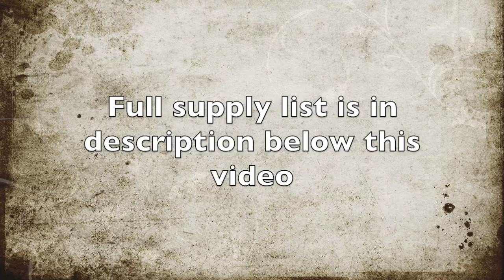Quarantine Art Journal. Day 5.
My daily mixed media art journal page tutorial during self isolation. Day 5.
"Own Your Dreams"
Supply list:
Ranger and Tim Holtz -
Stamps: Fragments, Faded Type, Stamps from Alcohol ink starter set
Th Stencils
TH Sizzix Thinlits 661806
Ranger Archival ink pad - black
Distress collage medium Matte
Distress Crayons: Abandoned Coral, Mustard seed, Carved Pumpkin, Shaded Lilac, Picked Fence
Distress Markers: Carved Pumpkin, Peeled Paint,Abandoned Coral, Gathered Twigs
Distress micro glaze
Distress stains: Shaded Lilac, Dusty Concord, Chipped Sapphire
Distress Oxide Sprays: Shaded Lilac, Faded Jeans
Distress Resist Spray
Faber Castell Pitt pens
Sakura Kelly Roll white
Gesso